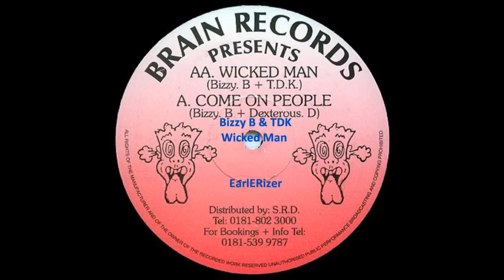Bizzy B & TDK - Wicked Man.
From Bizzy B's "Come on people" release , this is the flipside track,quality 95 Jungle tunage!!

Label:Brain Records
Catalog#:DOPE 26
Format:Vinyl, 12"
Country:UK
Released:1995
Genre:Electronic
Style:Jungle

"Junglist Massif"